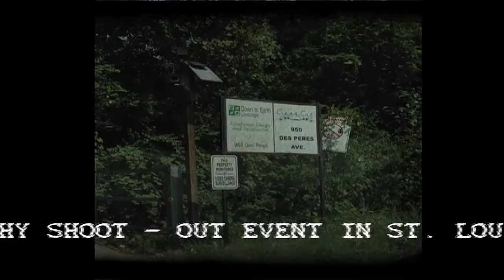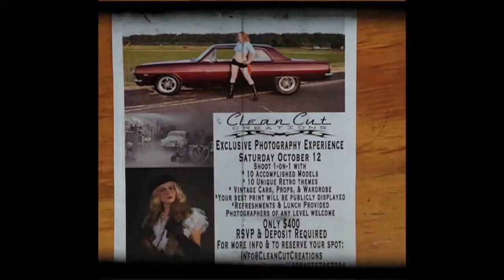Retro Photo ShootOut October 12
Photographers! Join us for a unique photography shoot out at a top vintage car restoration company in St. Louis.

-Shoot 1 on 1 sessions with 10 Accomplished, experienced Models.
All Models will have professional hair, make up and wardrobe.

-10 unique vintage settings, many of which include classic cars

-Full Model and Property Releases included. All photos are yours
to use for personal or commercial purposes.

-All day workshop with lunch, snacks and drinks included.

-Each photographer is provided a non-shooting assistant for the day.
to help move lights, carry bags, etc.

A full list of models and sets will be provided here shortly.

Photographers of all skill levels are invited to attend this workshop.
Registration fee for each photographer is $400 which includes a FULL release.

We're excited to announce that we'll be hosting an opening displaying each photographer's top photo from the workshop.
A date is being set and details will be coming soon.

Last time we were overwhelmed with volunteers wanting to help with shoot. If you are interested in
as soon as possible to get an open spot.

To register for this unique experience, please send an email to:
A $150 non-refundable deposit is required to secure your space and the balance
is due at sign in on the day of the event.
This workshop is limited to 10 photographers. Reserve your space today!